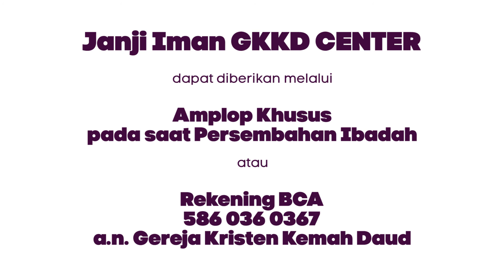Janji Iman - GKKD CENTER 2018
Shalom jemaat Tuhan,
Mari kita melangkah dalam iman untuk mewujudkan GKKD Center yang berlokasi di pusat kota Jakarta, visi yang Tuhan berikan dimana akan menjadi kegerakan rohani bagi Indonesia. Sebuah gedung untuk perkembangan pelayanan yang luar biasa. GKKD Center sebagai Pusat Kegerakan Misi, Pusat Pemulihan Keluarga, Pusat Pelayanan Youth & Teenager.
Mari berdoa dan melangkah dalam iman percaya bahwa Tuhan sudah menyediakan untuk kita, Gedung yang akan menjadi pusat kegerakan, Where the Revival Begin, Where Great Things Begin, dimana Pemulihan Keluarga terjadi, dimana Misi Bangsa-bangsa terjadi.
Dalam Ibadah hari ini tgl. 24 Juni dan minggu depan tgl. 1 Juli 2018 kita akan mengadakan penulisan Janji Iman untuk dana pembelian GKKD Center ini. Mari seluruh jemaat Tuhan dalam kesatuan bersama-sama mengisi form Janji Iman dibawah ini, sesuai dengan yang sudah Tuhan katakan dalam hati Bapak/Ibu Saudara/I.
Apa yang diberikan bagi pekerjaan Tuhan, tidak akan pernah sia-sia.

Kepunyaan-Kulah perak dan kepunyaan-Kulah emas, demikianlah firman Tuhan semesta alam. Adapun Rumah ini, kemegahannya yang kemudian akan melebihi kemegahannya yang semula, firman Tuhan semesta alam, dan di tempat ini Aku akan memberi damai sejahtera, demikianlah firman Tuhan semesta alam.”
Hagai 2:9‭-‬10 TB

Nomor Rekening GKKD CENTER :
BCA
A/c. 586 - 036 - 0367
A/n. Gereja Kristen Kemah Daud

Konfirmasi Janji Iman GKKD CENTER dapat menulis kan
Nama Lengkap, Pelayanan / Wilayah ke Contact Person :
- Rooseno Aji    : 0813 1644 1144
- Iwan S. Narto : 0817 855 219